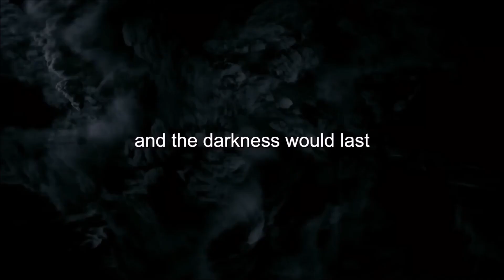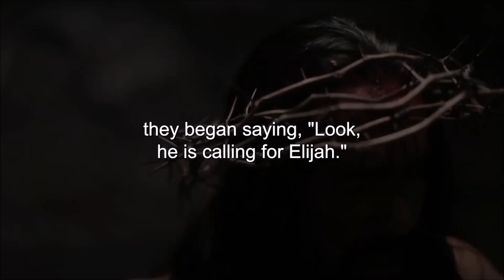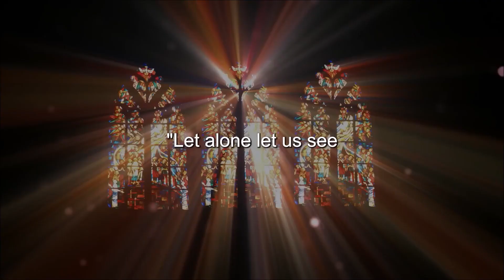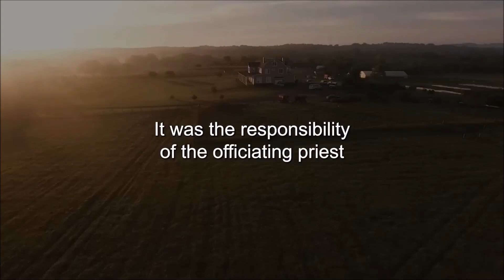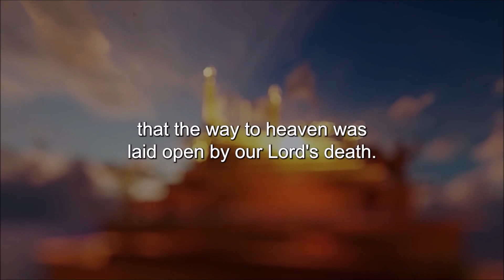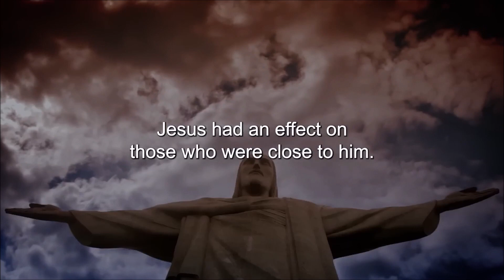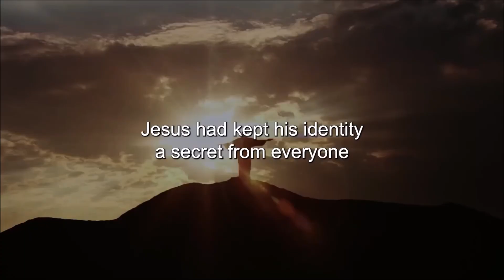The Mystery Of The Cross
Title: The Mystery Of The Cross